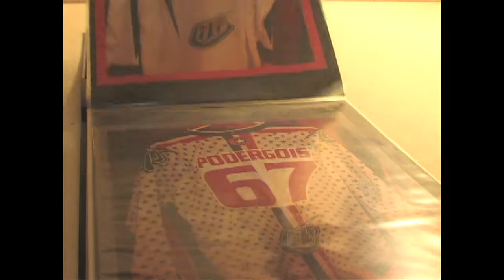dirt bike jersey printing